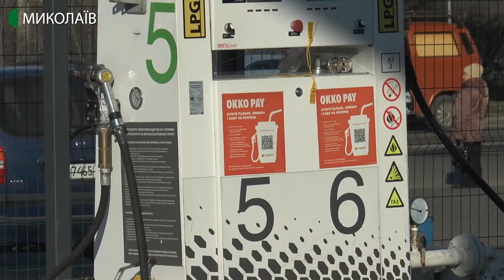На заправці переплутали резервуари для палива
Замість бензину - дизпаливо. На одній із миколаївських заправок переплутали резервуари для палива. Про наслідки дізнавалась Валентина Гурова.